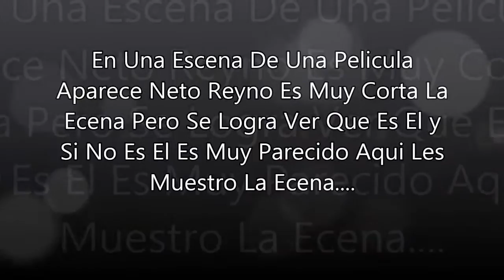NETO REYNO APARECE EN UNA PELICULA